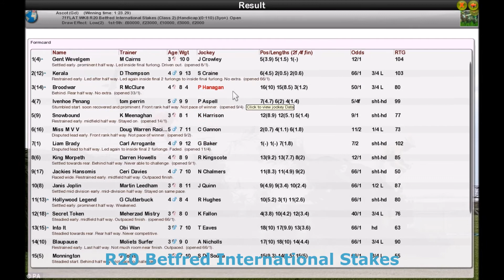Season 3 FLAT WK8 R20 Betfred International Stakes